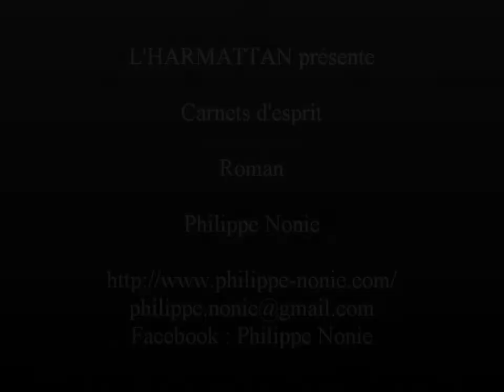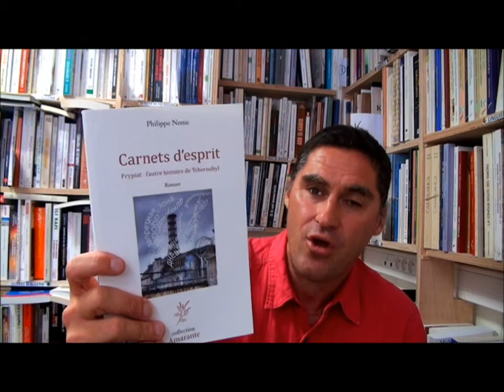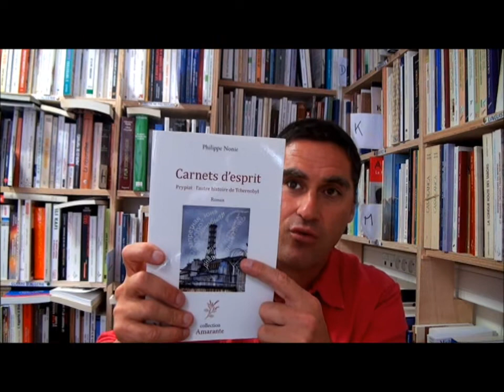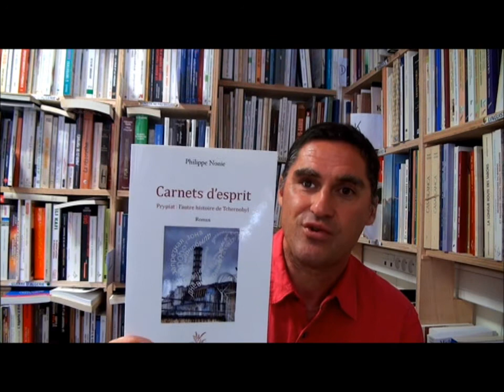CARNETS D'ESPRIT - Philippe Nonie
CARNETS D'ESPRIT
Prypiat: l'autre histoire de Tchernobyl
Roman
Philippe Nonie
Amarante
LITTÉRATURE ROMANS, NOUVELLES EUROPE France

27 avril 1986. Léonid est un journaliste ukrainien originaire de Prypiat. Il travaille à Kiev pour La Pravda, le journal officiel du Parti communiste. Ce jour-là, il est contraint d'écrire la dépêche comme quoi il ne s'est rien passé à Tchernobyl dans la nuit du 26 au 27 avril 1986. Il ne le sait pas encore mais cette dépêche va se révéler comme une terrible déchirure dans sa vie. Vingt-cinq ans plus tard, devenu journaliste indépendant en France, il accepte de revenir sur les lieux pour un reportage.